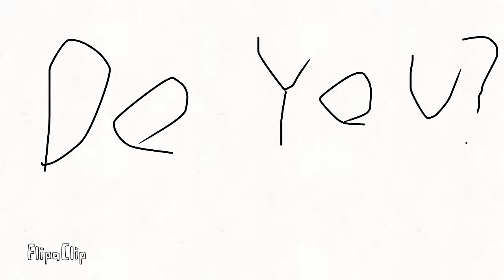Five Night's at Razberry's TRAILER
Check my cartoon animation made with flipaclip and this real Trailer will only be on FlipaClip. this game will come out on June 5th 2021. this game is also created by me!